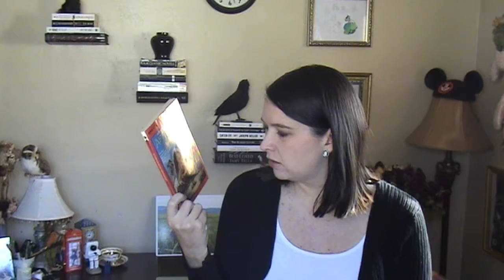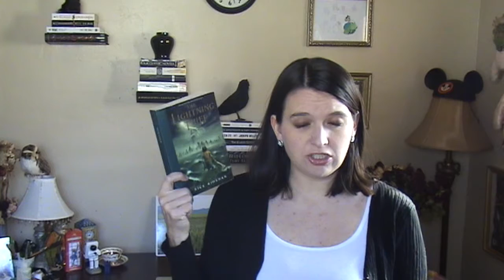Friday Reads | January 20th 2017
Here's what I'll be reading this weekend. Of course, it's all middle grade books because I'm a middle grade reading journey. But, you probably already knew that. Any who! What books are you reading this weekend?

Afternoon of the Elves:

From the Mixed Up Files of Mrs. Basil E. Frankweiler:

The Lightening Thief:

Where I lurk:

Some of the music in this video was from the Free Music Archive: